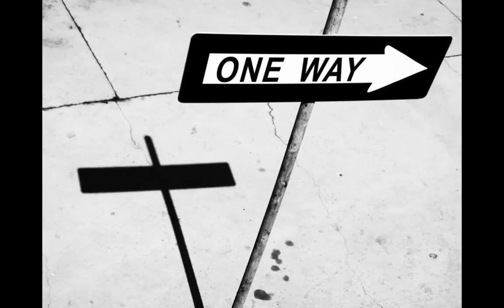Revelations - by Andrew Simes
Yıllardan 2008 ve çalıştığım firma için Honduras'tayım. Bir önceki gece silahlı saldırıya uğradık, arabamız tarandı ve bu sabah ise kendimi bir kilisede buluyorum. Hiç bir şeye anlam veremez halde, kafamdaki sorulara bir cevap arıyorum. Neredeyse unutmak üzere olduğum İspanyolcam ile vaaz vermekte olan Rahip Manuel Obregon'u dinliyorum:

"San Pedro Sula şehrinden, başkent Tegucigalpa'ya yol alan otobüste bir fahişe yolculuk ediyormuş. Otobüs tıka basa dolu olduğu halde hiç kimse yanına oturmuyormuş, ta ki bir rahip o boş koltuğa oturuncaya kadar. Aslında bu iki kişinin denk gelmesi ilginç bir rastlantıydı, sonuçta her ikisi de kaybolmuş ruhları arıyordu - tabii ki farklı sebeplerden ötürü-. Bir süre sonra otobüs büyük bir kaza geçirir. Ciddi şekilde yaralanan ve ölmek üzere olan rahip, Kutsal Kitabi'ni kazayı ufak sıyrıklarla atlatan fahişeye verir ve son sözleri: "Görüyor musun işareti?" olur. Ne demek olabilirdi bu? Normalde insan, ister istemez, "Tanrı neden bu günahkâr fahişeyi öldürtmedi de rahibin ölmesine izin verdi", düşünür. Fakat aynı zamanda bu düşünce bize insan olduğumuzu ve Tanrı'nın sevgisini unuttuğumuzu da hatırlatır."

Peder Manuel'in anlattığı bu hüzünlü bir o kadar da sırlarla dolu hikâye, bana bir yap-bozun son parçası hissi verdi. Çünkü biz de bu kazanın gerçekleştiği noktada silahlı saldırıya uğramıştık. Nereden mi biliyorum? Yolun kenarında, kazada ölen rahibin anısına dikilen haçtan.

Ben tam da bunları düşünürken, Rahip Manuel, elindeki İncil'ini havaya kaldırır. İncil'in beyaz sayfaları, kurumuş kan ile boyanmış haldedir.

Rahip Manuel devam eder: "Tanrı, kazada ölen rahibi sevdiği için onu yanına aldı ama bu Kitabi fahişeye verdikten sonra, çünkü Tanrı fahişeyi de seviyordu ve ondan umudunu kesmek istemedi." Kazada ölen rahip, bunu hemen anlamış ki fahişeye son nefesinde "Görüyor musun işareti" demişti.

Kilisedeki insanların meraklı bakışları altında Peder Manuel konuşmasına devam etti:

"Ben o kazadan bir yıl sonra doğdum, bu elimde gördüğünüz Kutsal Kitap, annemin bana her gece okuduğu İncil'dir. Ve onun sayesindedir ki bende kurtarıldım"

O anda kiliseye inanılmaz bir sessizlik çoktu. Muhtemelen herkes benim gibi "Acaba bizim hayatlarımızda da böyle işaretler olmuş mudur, eğer olsaydı fark eder miydik?" diye düşünüyordu.

Bu saldırıdan ve Rahip Manuel'in vaazından sonra, işaretlere daha çok inanmaya başladım. İnanmaya başladıkça da fark etmeye başladım ve fark etmeye başladıkça da muhteşem bir gerçek ile karsılaştım... Aslında işaretler her yerde.

Ve böylece kiliseye gelirken kafamdaki bulmaya çalıştığım soruların cevabını da almıştım... Hepimiz Tanrı'nın sevgisini yaymak için buradayız. Tıpkı Rahip Manuel'in annesi gibi. Bazen bir gerçek ile karsılaşır ve sırtınızı öylece kolay dönemezsiniz, bu gerçekler tıpkı bir mıknatıs gibi çeker sizi. Bir an gelir, bir şeyi sırf doğru olduğu için yapmak istersiniz. İste o zaman bir ışık kaynağı olursunuz. Bir karanlık var ve bu karanlık her şeyi kaplar, ta ki tek bir ışık kaynağı ile karşılaşıncaya kadar. İşte bu da bizim üstlenmemiz gereken kutsal görevdir.

Bu sergide şimdiye kadar gördüğüm işaretleri sizler ile paylaşmak istedim ve bu yüzden serginin ismini Revelations / Vahiyler koydum.

Tanrı sevgidir. Tanrı her yerdedir.